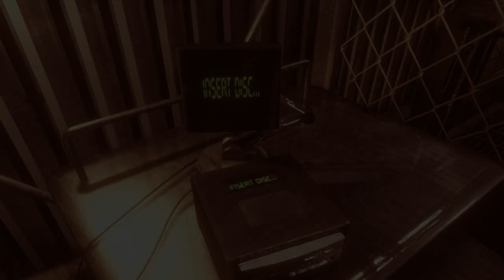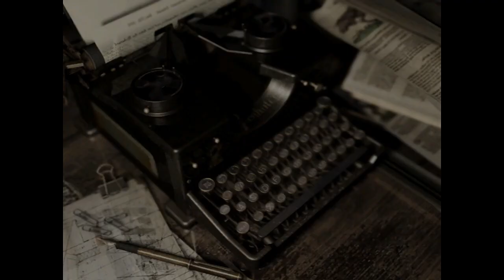Let's Play Resident Evil Remastered P.23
Dodger plays CAPCOMS RE1 remaster LETS MAKE SOME JILL SANDWICHES!

Platform: PC

PC SPECS

OS: Windows 10
RAM:16 GB's
CPU: i5 6500
GPU: GTX 1060 6 GB's